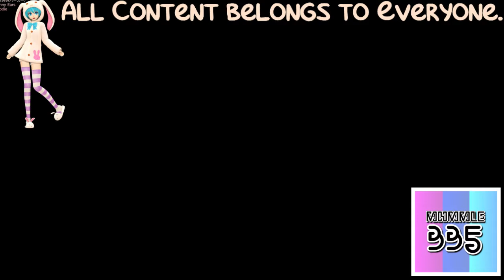(REQUESTED) The History of Windows Startup Sounds in Panda Major